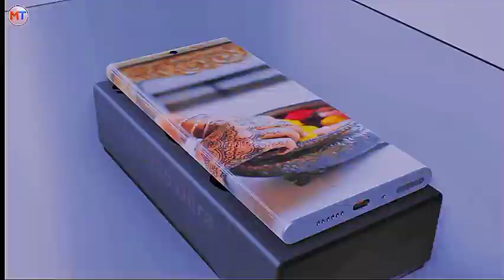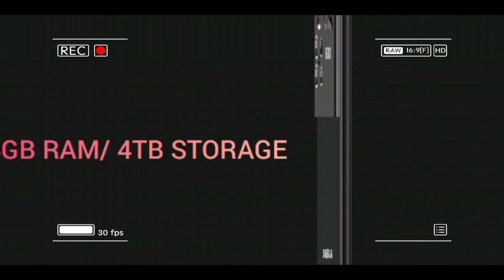Samsung Galaxy s 25 ultra